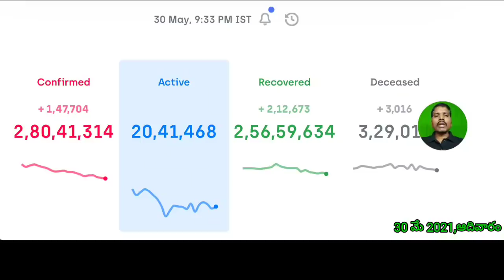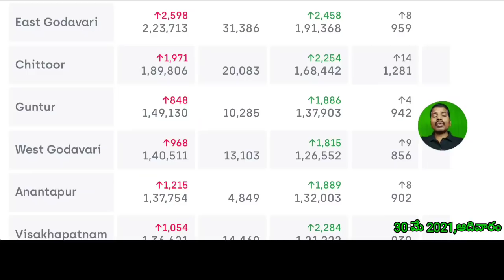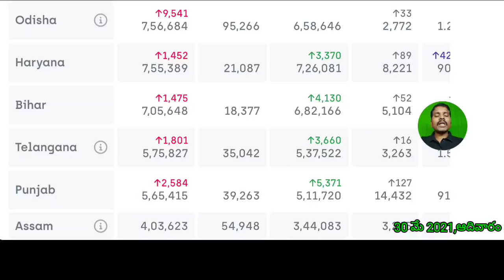కువైట్ లో307,812 ఇండియాలో 280,46,250 దాటిన కొరోనా బాధితులు//kuwait gulf updates //kuwait telugu news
for contact

almulla exchange call center number link
(ALMULLA  EXCHANGE  సెంటర్ కాల్ సెంటర్ నెంబర్  లింక్ )

(source)